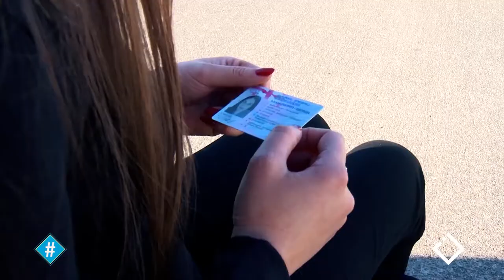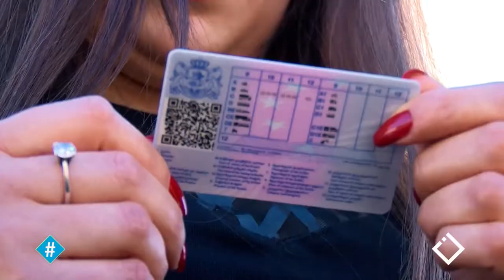ლალი მენაღარიშვილი / მართვის მოწმობა